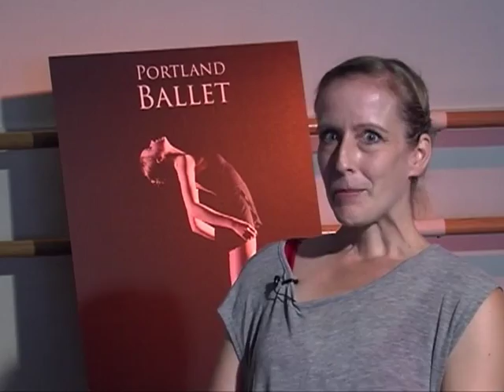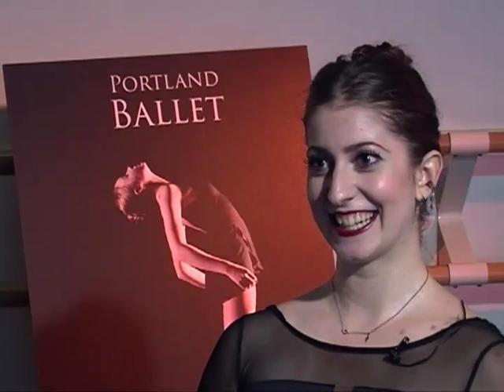Portland Ballet Meet The Dancers Part 1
Michael Greer, Executive Director of Portland Ballet, talks with this year's company members.